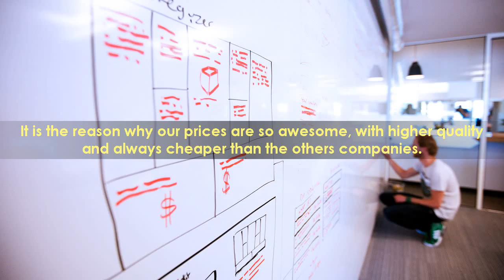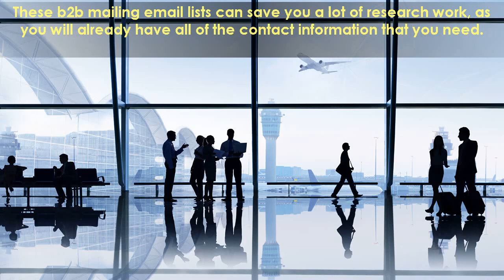email marketing business lists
E mail advertising and marketing aids create leading-of-the-thoughts brand recall with your buyer base boosts repeat sales and drives incremental revenues. Next week, I'll show you how to craft compelling e-mail marketing messages that your clients in fact want to open and study. Generally, database lists contain lists of medical and healthcare sector related categories such as pharmaceuticals, physicians, dentists, medical doctors, biotechnology and different other folks in the connected profession. I can envision the massive difference in the function atmosphere compare to the perform atmosphere

Making use of E-mail Lists is going to be one particular of the most efficient as well as 1 of the least expensive approaches for you to marketplace your enterprise.

The secret to earning cash with your targeted mailing list is make use of it as a tool to not only get folks to your internet site but to tempt them into getting once they visit. India, as an emerging economy, is now poised for an accelerated growth in the Network Marketing and advertising segment. They state that they can compete with other big organizations simply because they have the lowest overhead in the industry. From a long term standpoint the solution is what will sustain the company itself and your company individually. We provide some of the highest profitable e mail delivery prices in the industry.
Factors Email Advertising and marketing Is Not Dead
If you can do that, you can use e mail advertising and marketing to sell goods, launch new products, leverage your list to boost your social media influence and enhance your influence all round, Miles says. Search the widest selection of information sources and highest top quality business and technology mailing list in the market to create high quality sales leads.